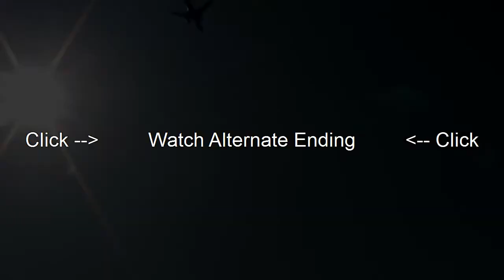Soda (War of Soda)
What happens when theres one can of soda, and lot of people? Find out!